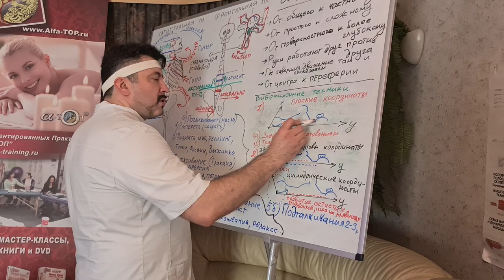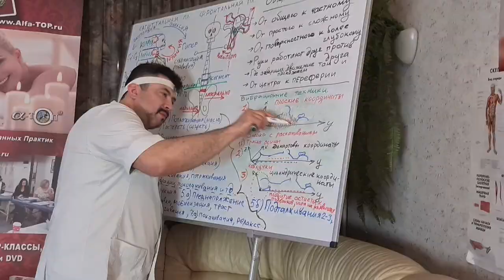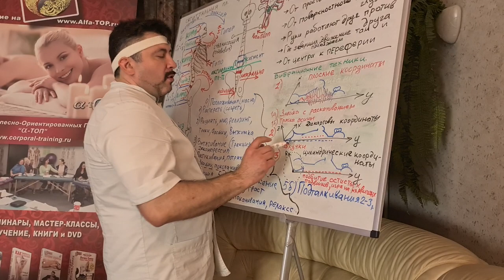Вибрационные техники в Мануальном массаже. Сет №2 (Применять обязательно!)